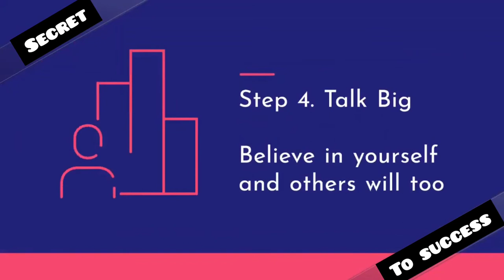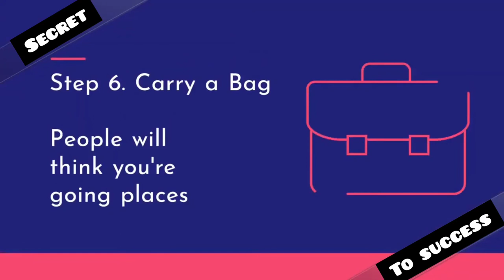Secret to success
If you want to know how to make successful life then watch this video.